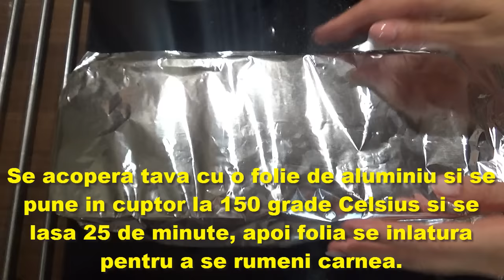Muschiulet de porc la cuptor cu cimbru si rozmarin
Muschiul de porc se unge cu 2-3 linguri de ulei de masline si se lasa 20 de minute intr-o tava.
Muchiul se prajeste putin (2-3 minute) intr-o cratita ceramica, fara a se mai adauga ulei, se intoarce de citeva ori, pe fiecare parte.
Se pune muschiul in tava care se va baga in cuptor, de preferat se va folosi o tava pentru cozonaci (ingusta).
Se adauga sare, piper, condimente, usturoi, rozmarin, cimbru si citeva felii de unt.
Se acopera tava cu o folie de aluminiu si se pune in cuptor la 150 grade Celsius si se lasa 25 de minute, apoi folia se inlatura pentru a se rumeni carnea.